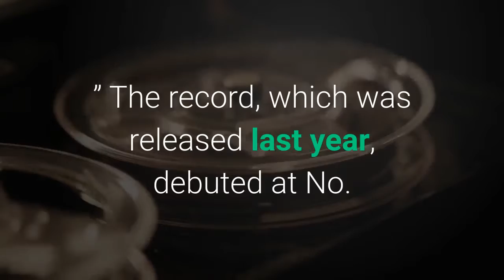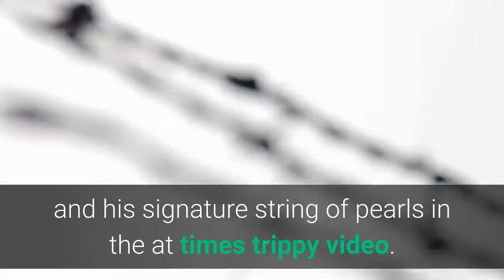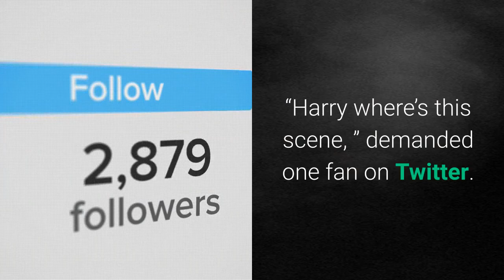Harry Styles releases new music video for song ‘Golden’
Harry Styles just made a gray Monday more “Golden. ”The One Direction break-out star released his newest music video for “Golden, ” the fifth single from his second solo album, “Fine Line. ” The pop song’s title matches the video, which features a bronzed Styles running, swimming and driving along the Amalfi Coast, bathed in golden-hour light. The tatted-up star and Stevie Nicks BFF gave fans a show in the three-and-a-half-minute video, with scenes of Styles sprinting through a tunnel and up a cliffside path, underwater clips and five different outfits. The 26-year-old is a notorious clothes horse, not to mention a Gucci ambassador, and wore a dramatic chiffon gown in a video for “Falling, ” another song off of “Fine Line. ” The record, which was released last year, debuted at No. 1 on Billboard’s Top 200 list in the US. The fourth single, “Watermelon Sugar, ” was the singer’s first single to top the Billboard Hot 100 list in August. For “Golden, ” Styles went with a more dressed-down look: a billowing white linen button-down paired with athletic shorts to run and a pair of perforated white driving gloves behind the wheel of a vintage-looking convertible. In another scene, he wore a light blue double-breasted sports coat. Of course, he also went shirtless, showing off his many chest tattoos, paired with high-waisted, wide-legged patterned pants and a yellow rain hat for a few cliff-centric takes. Necklaces were featured prominently, including beaded chokers, a chain with a dangling cross and his signature string of pearls in the at times trippy video. Styles copped to using psychedelics while writing the album, and a few shots of the singer reflected an upside-down glass orb spliced into the clip.“I’m out of my head/ And I know that you’re scared/ Because hearts get broken, ” cooed the heartthrob over the song’s upbeat melody. The video played off the song’s hook, “You’re so golden” with more fun shots of Styles enjoying the Indian summer in Italy. Still, eagle-eyed fans were quick to spot the missing piece. Paparazzi pictures from last month of Styles driving a speedboat suggested a nautical moment for the “Golden” video that might have been left on the cutting room floor.“Harry where’s this scene, ” demanded one fan on Twitter.